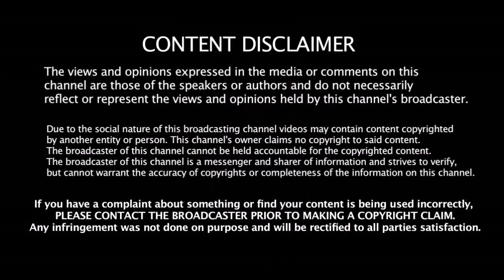கோஹ்லி இதை செய்தால் மட்டுமே நம்மால் பழைய தோணியை பார்க்க முடியும் - கோஹ்லி இதை செய்வாரா???